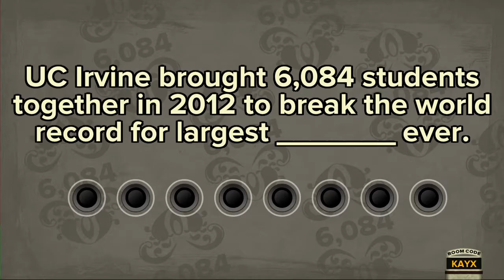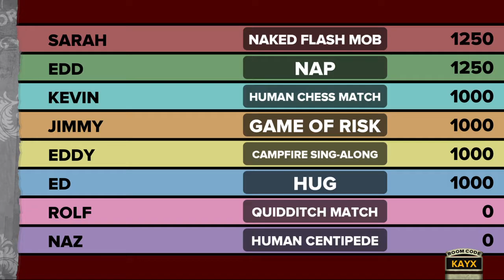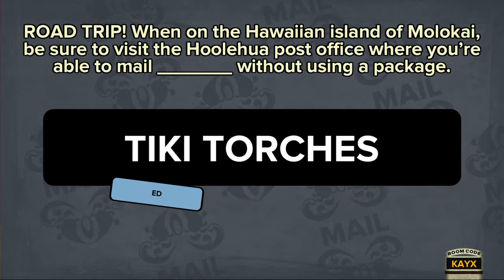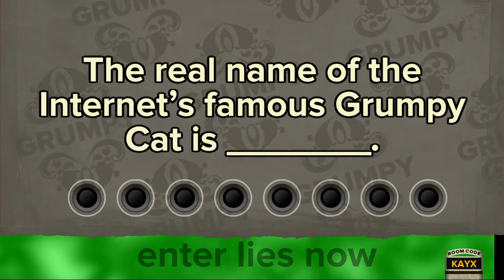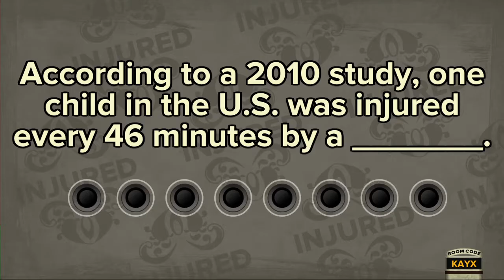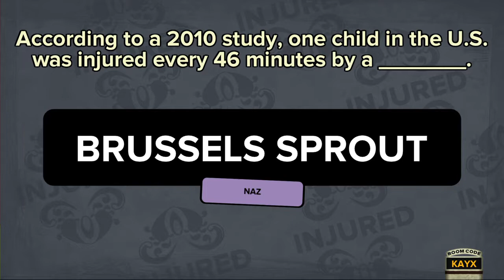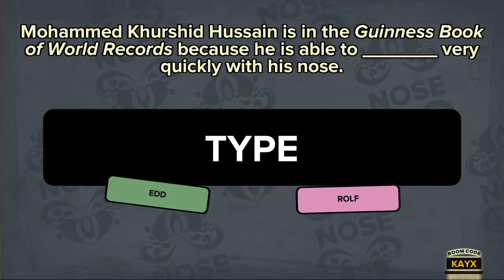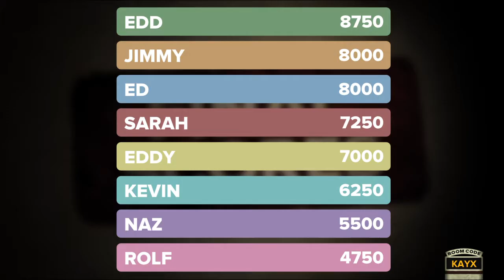Fibbage XL Episode 6 Ed, Edd, n' Eddy